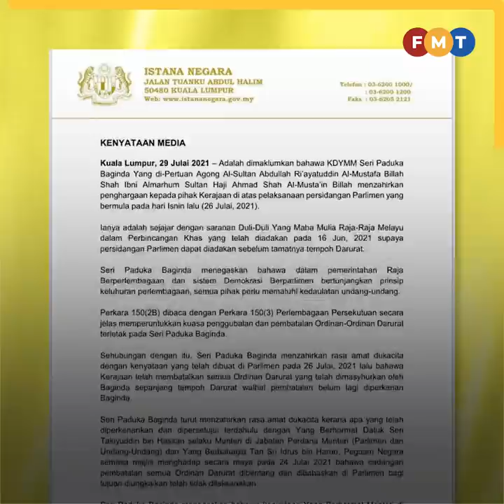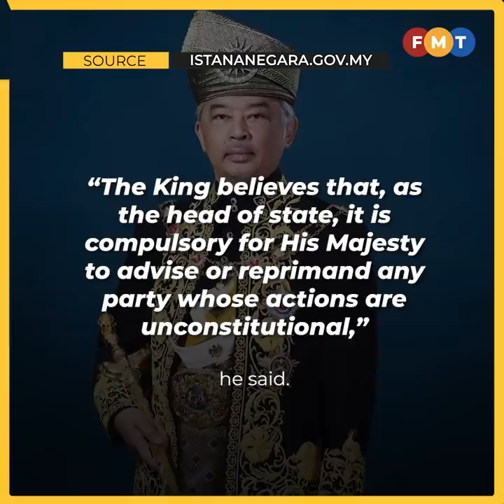Takiyuddin’s statement in Parliament on July 26 inaccurate, misleading, says Istana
Putrajaya did not get the Yang di-Pertuan Agong’s consent to revoke the emergency ordinances (EOs) when law minister Takiyuddin Hassan announced the revocation on Monday, Istana Negara said.